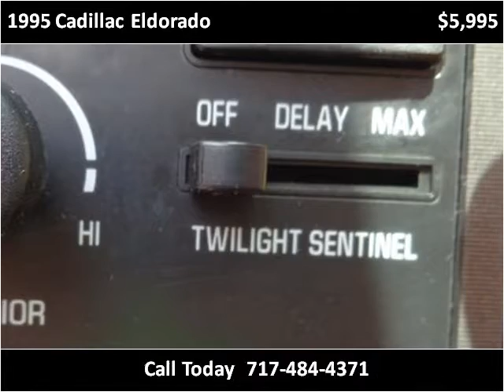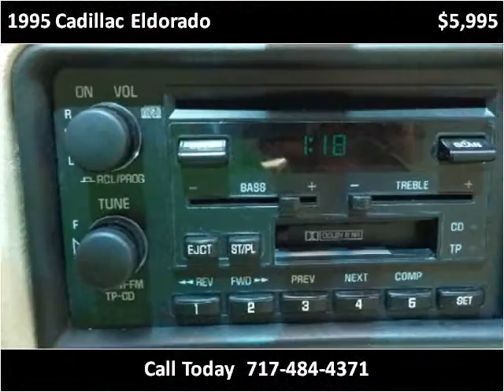1995 Cadillac Eldorado Used Cars Adamstown PA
This 1995 Cadillac Eldorado is available from Countryside Auto Center.